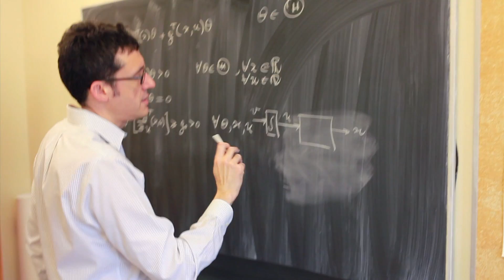Andrea Serrani | Associate Professor, ECE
Prof. Serrani discusses his involvement in electrical and computer engineering and offers advice to prospective students.